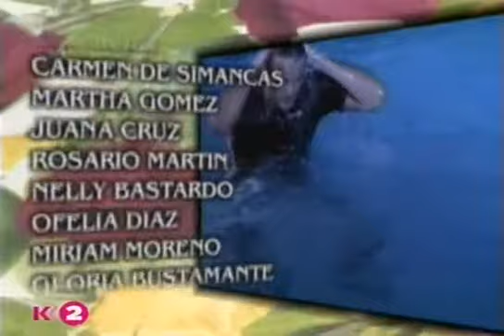Luisa Fernanda / Луиза Фернанда 1999 Серия 05